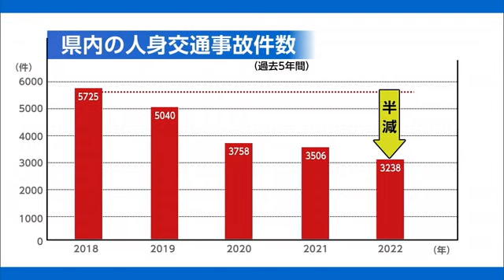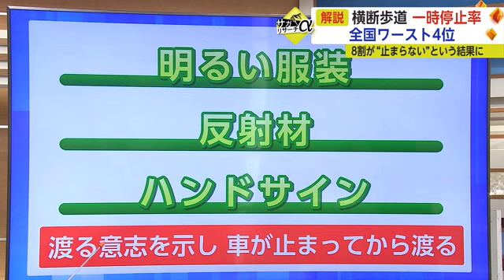「約8割が止まらない」 全国ワーストレベルの「一時停止率」 現状を調査【佐賀県】 (23/03/07 18:40)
シリーズでお伝えしているサガリサーチα。横断歩道を渡ろうとする歩行者に対しての「一時停止率」が全国ワーストレベルな佐賀県。今回は、一時停止に関する規則や注意点などを調査しました。

取材をした長島記者です。

【長島記者】
これは2022年10月にJAFが全国で一斉に調査した、一時停止に関するデータです。信号の無い横断歩道で渡ろうとしている歩行者がいる時、どのくらいの車が一時停止するのか調べたものなのですが、なんと佐賀県は全国ワースト4位、約8割が止まらないという結果になりました。

車社会とはいえ、ワーストレベルとは驚きですね。

【長島記者】
そうですね。この結果を受けて、佐賀県のドライバーは本当に止まらないのか調べてみました。

【長島記者】
「佐賀市役所前の横断歩道です。これから車がどれくらい止まらないのか調査します」

信号の無い横断歩道の近くで様子を見てみると…

【長島記者】
「渡ろうとしている歩行者がいます、止まらないですね」

1月下旬、佐賀市内の数カ所であわせて3時間ほど調べてみると、JAFのデータほど多くはないものの、止まらないどころか減速すらしない車もあり危険な場面が多くありました。
一方、ドライバーは…

【ドライバー】
「横断歩道前で徐行して渡る人がいないか見るようにしているが止まらない人が多い」
「急いでいる時に止まらないといけないと思いながらすみませんという感じで、止まるように心掛けてはいるが」

子供の登下校の時間にもこのような状態かもしれないと考えると心配になりますね。

【長島記者】
そうですよね。学校の近くや交通量が多いところでは比較的止まっているようでしたが、人通りが少ない場所などでは止まらないドライバーが多い印象でした。法律で定められているのになぜ止まらないのか、考えられる原因や現状について警察に話を聞きました。

【県警察本部交通指導課 多々良智郁次席】
「運転する人が普段の運転を通して横断歩道に対する認識の薄れ、止まらなくてもいいだろう、自分くらいはいいんじゃないかという甘さ、これが横断歩道に対する意識を薄くしてしまっていて、違反をおかしてしまっているのではないかと考えられる」

県内の人身交通事故の件数は2022年までの5年間で半減。しかし…過去5年間の横断歩道横断中の事故は101件から73件に減少しているものの死者はほぼ横ばいのため割合としては増加しています。

「夜間や雨の日は横断歩道自体が見えにくいこともあると思うが、横断歩道の手前には菱型の白いマークがうってある、これで20メートルから30メートル先に横断歩道があるということを表しているので、横断歩道のみならず菱型のマークにも注意を払って運転をしてもらえれば横断歩道・歩行者に気付きやすいと思う」

違反をした場合、普通車は9000円の反則金と2点の点数が加わります。累計が6点になると免許停止となり車で通勤したり仕事で運転したりする人は普段の生活に大きな支障が出ることも…。

「横断歩道上の事故は死亡事故など重大な結果に繋がる、ドライバーは横断歩行者を守ることが交通ルールで決められた義務であることをよく認識し、緊張感を持った運転に努めてもらえれば」

一時停止の状況から考えると交通事故は増えているのかと思いましたが、件数自体は減っているんですね。

【長島記者】
そうですね。ただ亡くなる人が減らないのは懸念される点です。横断歩道上での事故を起こさないためにはドライバーの注意はもちろんですが歩行者の心掛けも大切です。
ポイントとしては、・明るい服装をする・反射材を身につける・ハンドサインをするなど渡る意思を示して車が止まってから渡る。この3つを意識することが大切です。

歩行者優先とはいえ、自分の身を守る行動をとる必要がありますよね。
ドライバーも歩行者も両者の交通ルールやマナーへの意識が横断歩道上での交通事故を減らすことに繋がりますね。
取材を担当した長島記者とお伝えしました。